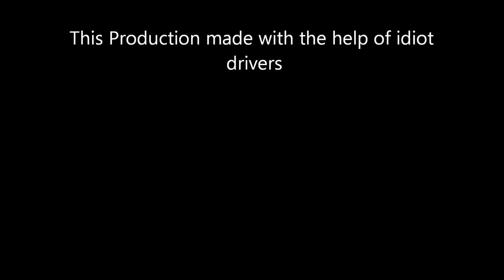Mum makes it legal and turns water into wine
If you don’t like what I do, don’t bother typing your comments will not be approved!
Dash Cam55 is everywhere!
Dash Cam55 sees everything!
Dash Cam55 displays!